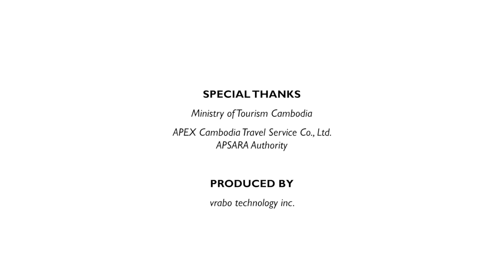[VR180/5K] Phnom Bakheng (Angkor Ruins, Siem Reap Province, Cambodia)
Phnom Bakheng is a symbolic representation of Mount Meru, home of the Hindu gods, a status emphasized by the temple's location atop a steep hill 65m above the surrounding plain.
The temple is built in a pyramid form of seven levels, representing the seven heavens.
At the top level, five sandstone sanctuaries, in various states of repair, stand in a quincunx pattern—one in the center and one at each corner of the level's square.
Originally, 108 small towers were arrayed around the temple at ground level and on various of its tiers; most of them have collapsed.

No part of this video may be reproduced, distributed, or transmitted in any form or by any means including photocopying recording, or other electronic or mechanical methods, without permission of distributer.